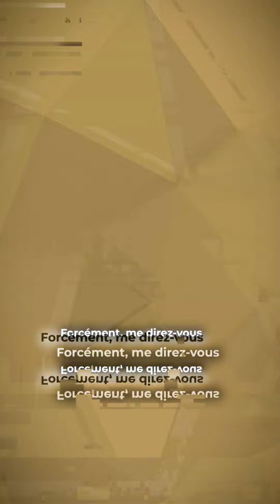Les sommeliers dégustent-ils de la même manière que les non-sommeliers ? Salukes.